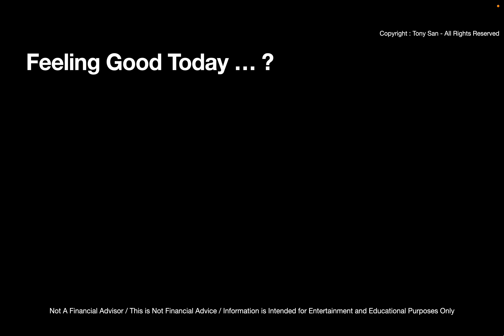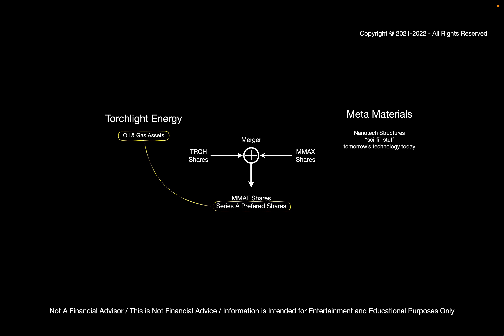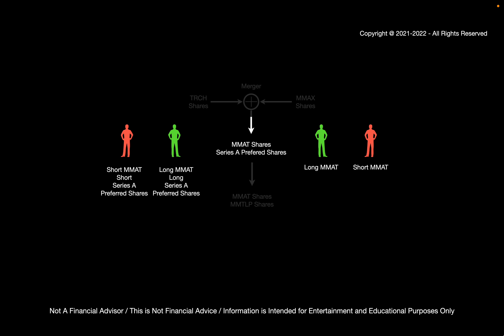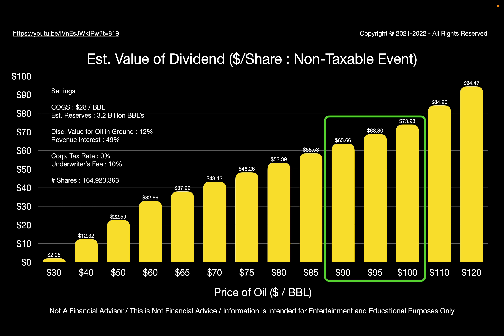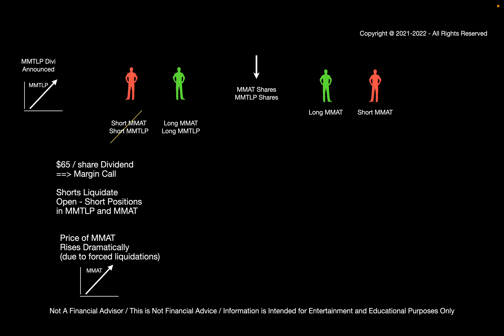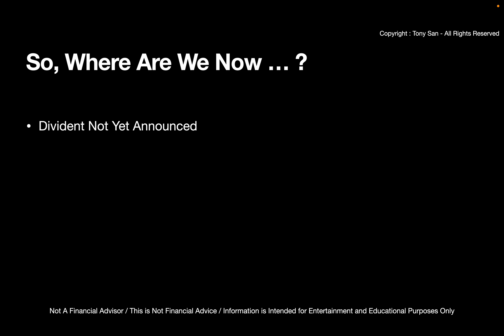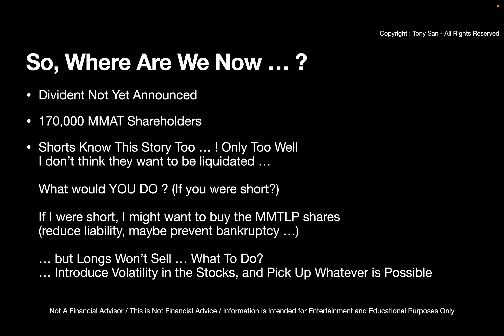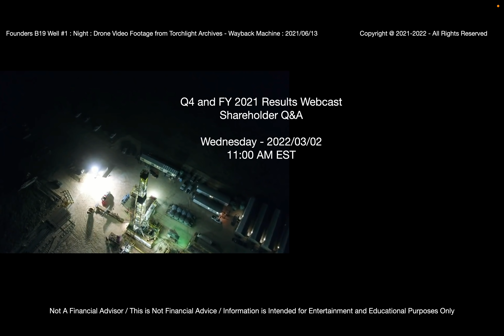MMTLP and MMAT - How Things Might Play Out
This is a possibility of what might happen with MMTLP and MMAT.

Nobody knows the future.

Upcoming Events :
Tomorrow
March 1, 2022 - After Hours
MetaMaterials Earnings Announcement - Q4 2021 / FY 2021

March 2, 2022 : Q&A about Q4 Earnings and FY 2021

March (unknown) : MMTLP Dividend ???

Links :
Calculating a Dividend Estimate for MMTLP :